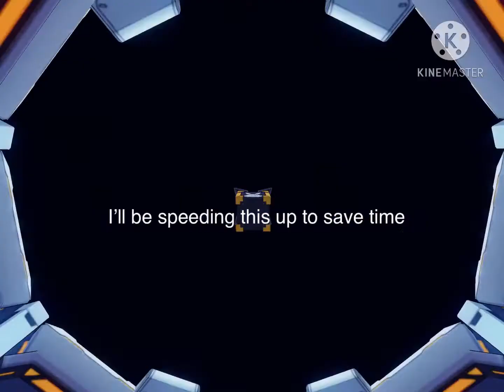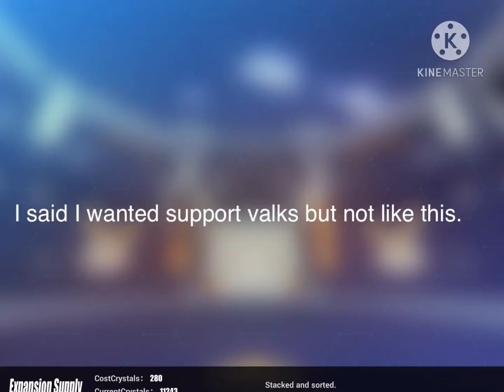Trying my hand at Honkai impact 3’s gatcha system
This video is geared towards a general audience